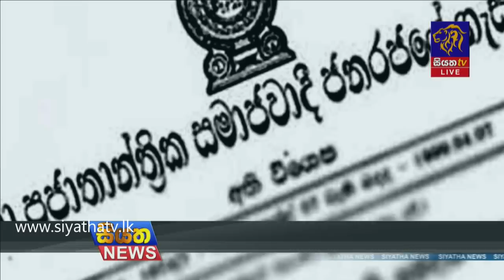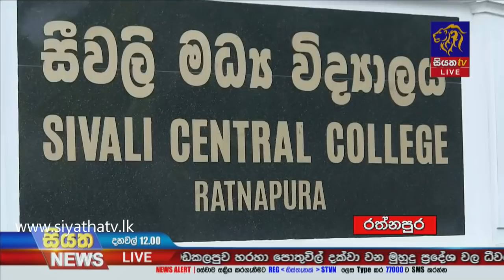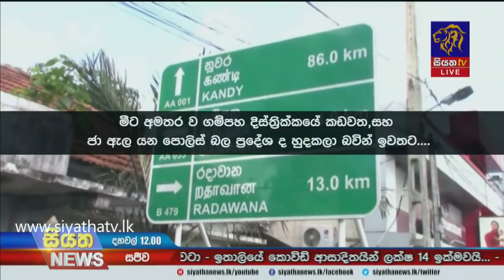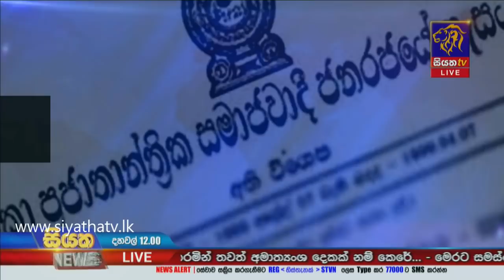Siyatha News | 12.00 PM | 23 - 11 - 2020